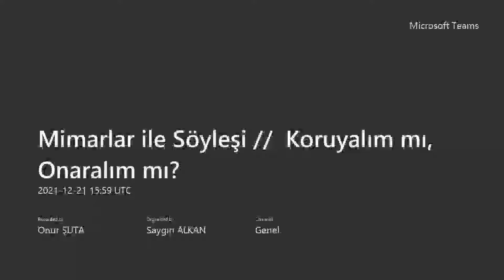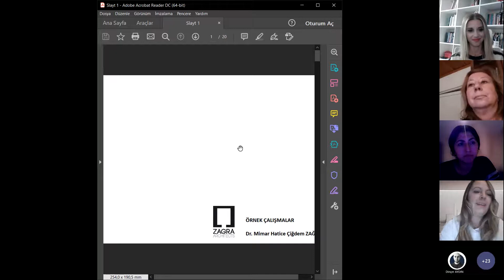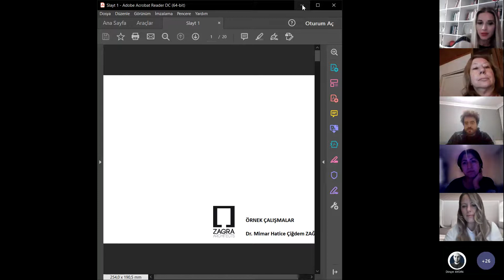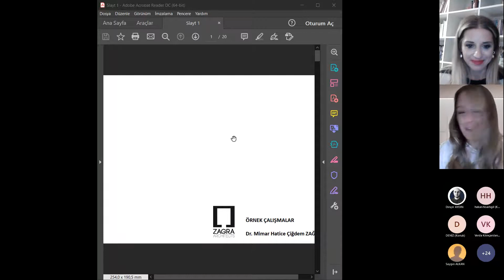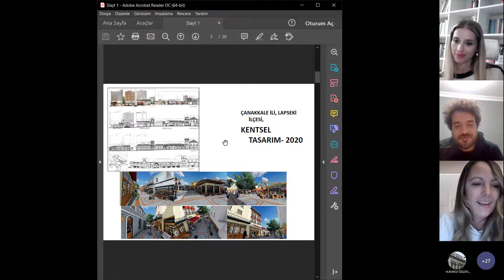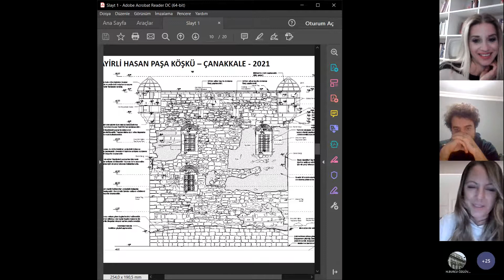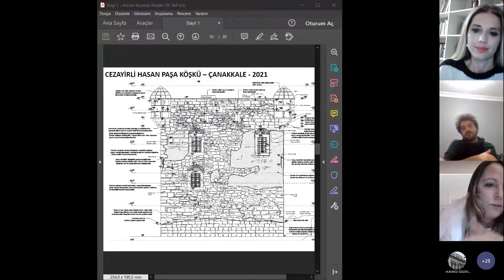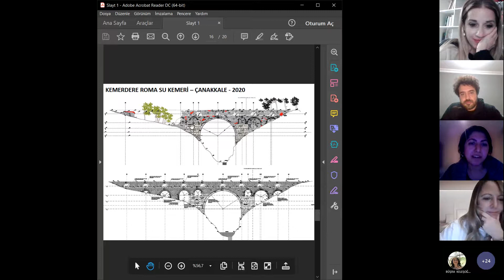Trakya Mimarlık Kariyer Günleri // Koruyalım mı Onaralım mı? // Dr. Öğr. Üyesi Çiğdem Zağra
Trakya Mimarlık Fakültesi Kariyer Günleri Söyleşisinden bir diğeri 21 Aralık 2021 tarihinde Dr. Öğr. Üyesi Çiğdem Zağra ile Öğr. Gör. Dr. Onur Şuta moderatörlüğünde koruma ve restorasyon üzerine oldu.